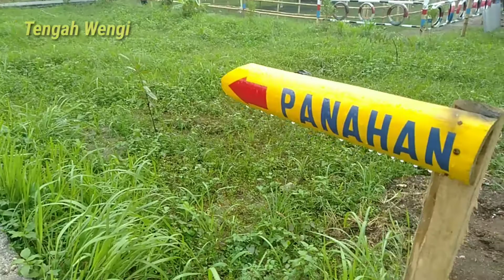Kampung Wisata Ciomas Serang Banten - Tempat Wisata Terbaru 2021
Kampung Wisata Ciomas, Destinasi Wisata terbaru 2021.